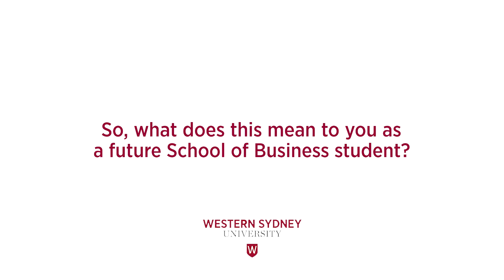Business School - AACSB